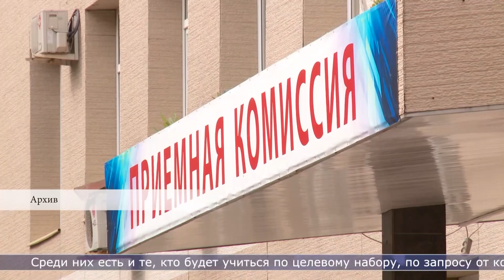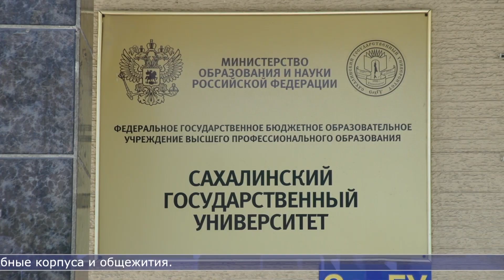19.09.2024 Рекордное количество абитуриентов пришли этим летом в СахГУ